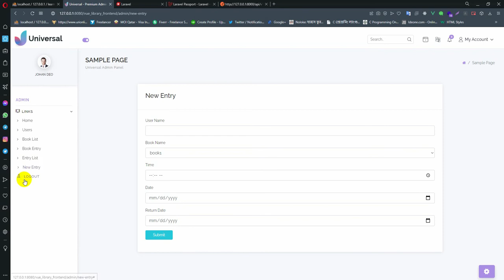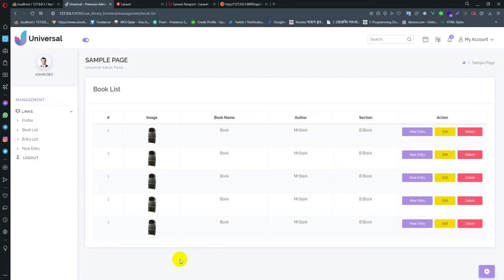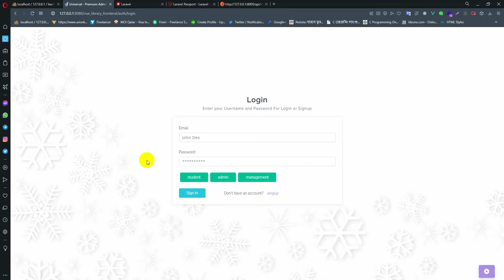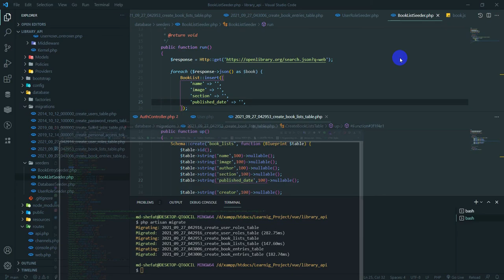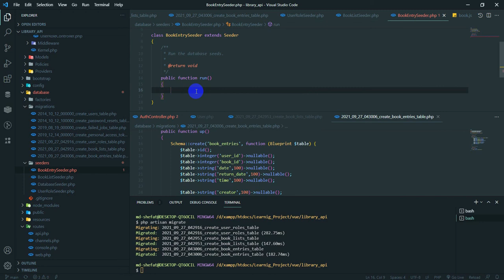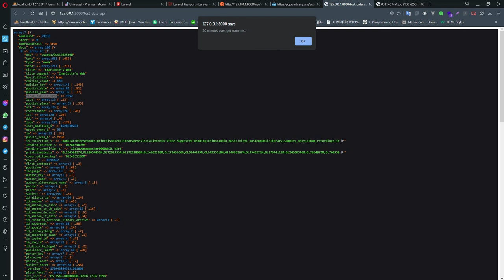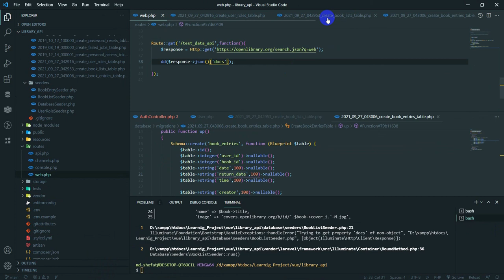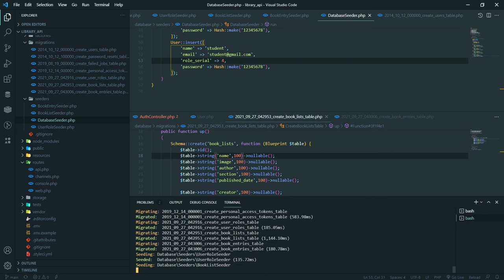Laravel - Vue3 - Multiauth library management 12 ( model and migration )